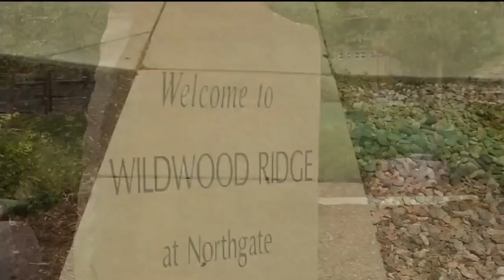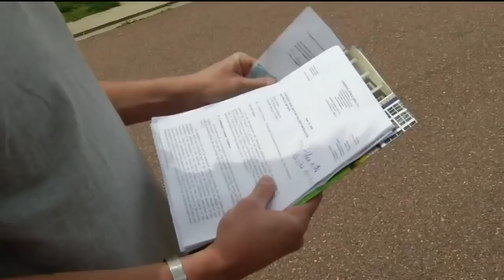HOA head-scratcher: Northgate man threatened with lawsuit for replacing grass with rock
The 4-foot by 4-foot patch of grass right at the end of Kevin Sabata's driveway has been a constant thorn in his side.